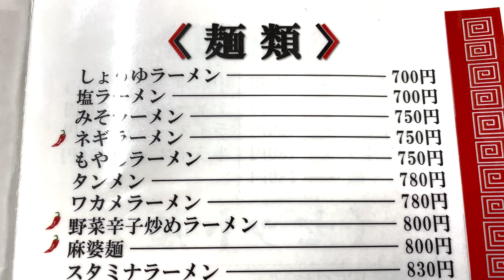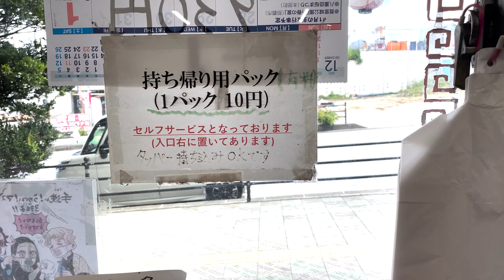【沖縄女子Vlog】ラーメン屋の唐揚げ定食が信じられないぐらいのボリュームだった！！【宜野湾/悠楽】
こんばんは！
今回は宜野湾市の沖縄国際大学近くにある
中華料理屋さん『悠楽』に行ってきたよ！

ここのほとんどのメニューがこれでもかというくらいの
ボリュームがすごくて、その中でも『鶏唐揚げ定食』は唐揚げは
10個以上は入っていて多さにビックリ(*ﾟ∀ﾟ*)

それに持ち帰り用のパックがあるから
晩御飯にもできてかなりお得♪
（ちなみにパックは有料だよ）

チャーハンやマーボー豆腐もおいしかったので
みんなもぜひ行ってみてね！

今回歩いたところ

ーーーーーーーーーーーーー